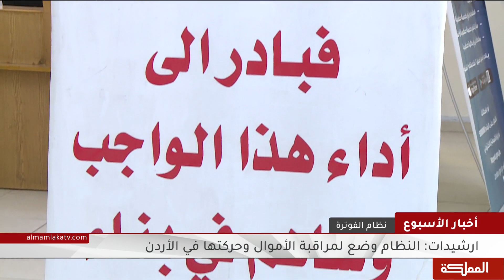أخبار الأسبوع | 20-07-2019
محاور وضيوف الحلقة

نظام الفوترة
نقيب الأطباء الدكتور علي العبوس

التوقيف الإداري والجلوة العشائرية
عضو مجلس الأعيان الأسبق طلال الماضي

الحمة الأردنية
رئيس لجنة الخدمات والنقل النيابية خالد أبو حسان

هنا_المملكة